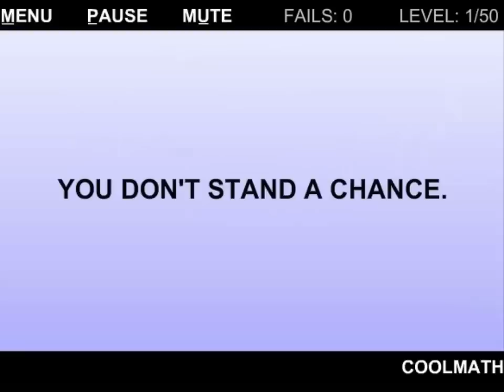RAGE QUIT!!!! (Worlds HARDEST GAME)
Rage quitting isn't funny but i posted it to give ya'll a laugh.

Sorry if i upload once a week.